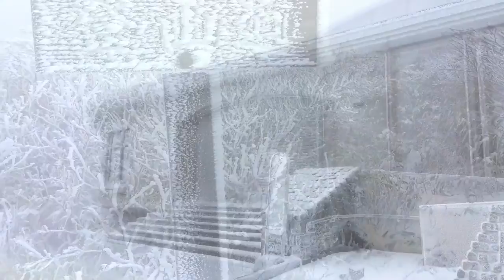蔵王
2015年10月31日　蔵王の御窯をみようと来てはみたが、あいにく蔵王の頂上付近は雲がかかっていた。まあ晴れるかもと思いながら行ってはみたものの、下界とは一転、雪景色と粉雪の吹雪。軽装で行った俺が浅はかだった。こういう時は、やはり登山の格好で望んで下さいね。